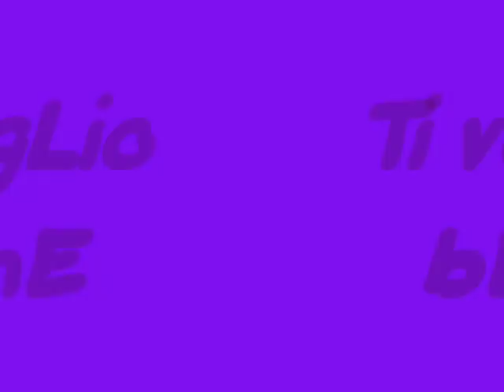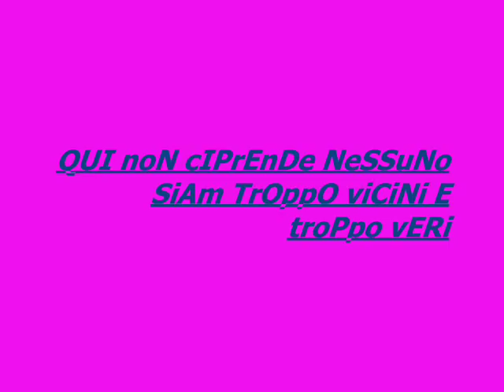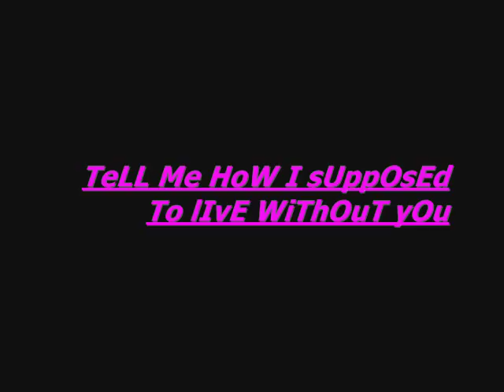respiro nel tuo respiro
io e la bonazza